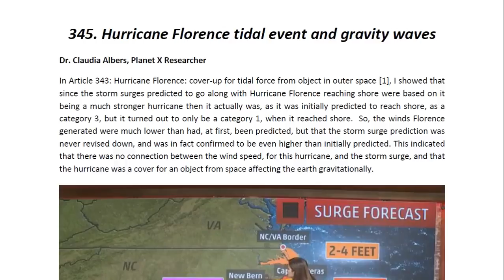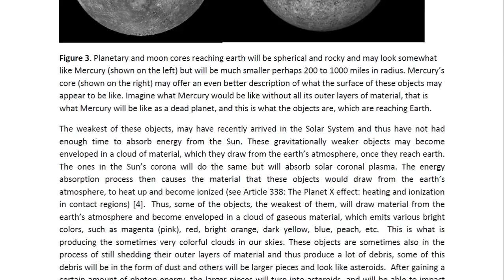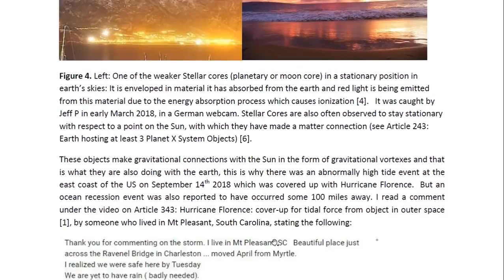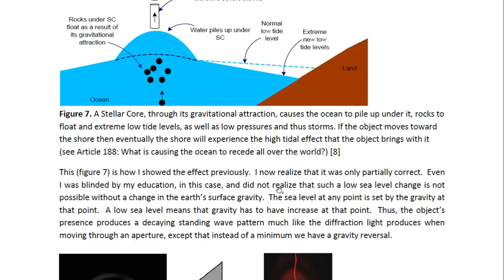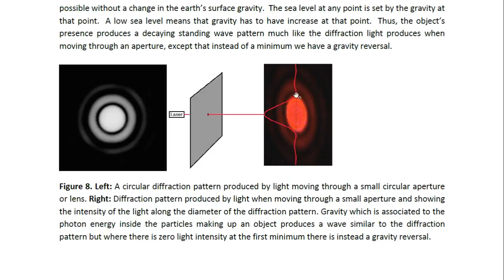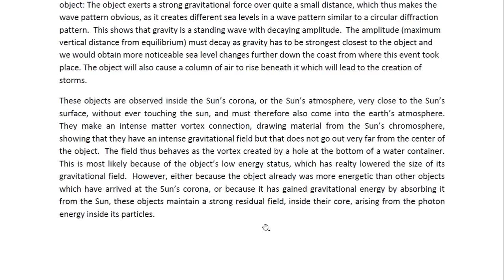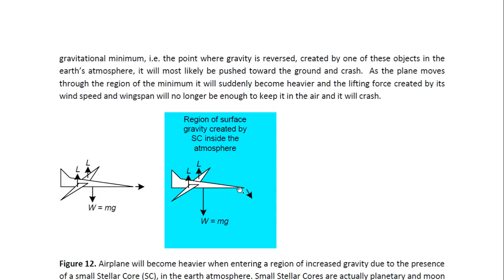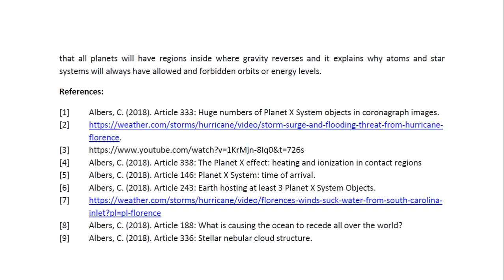PHYSICIST REPORT 345 HURRICANE FLORENCE TIDAL EVENT AND GRAVITY WAVES